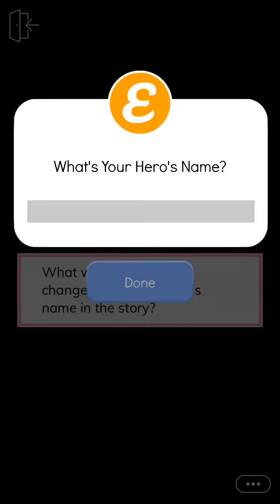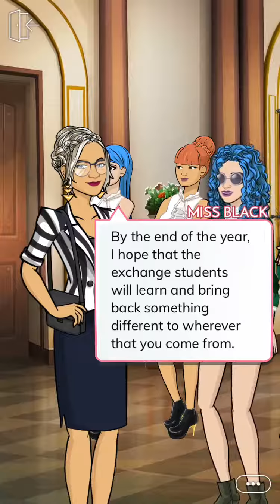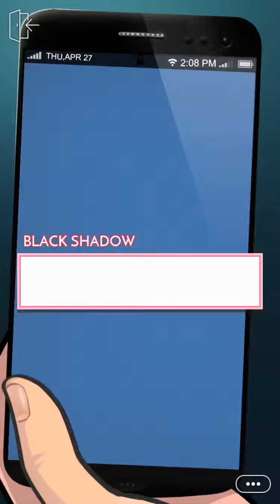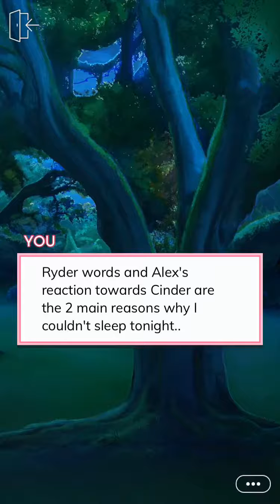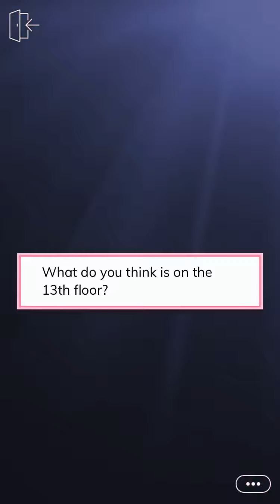My Episode Lover - Episode 9 (Episode Choose Your Story)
An iconic teenage love story of how you fall for a Hot, Sexy guy on Episode. Create your own avatar.